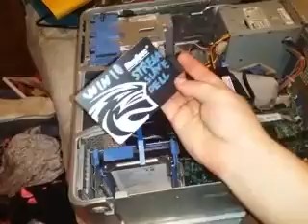Dell proprietary makes an epic fail for ram upgrade